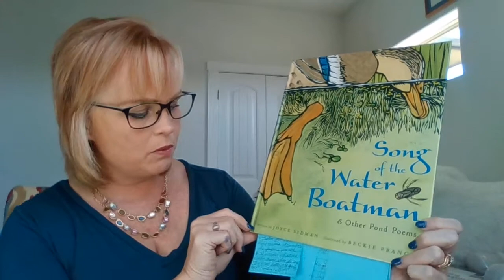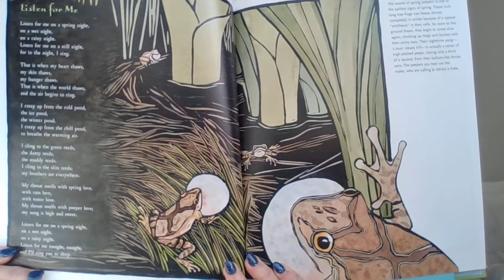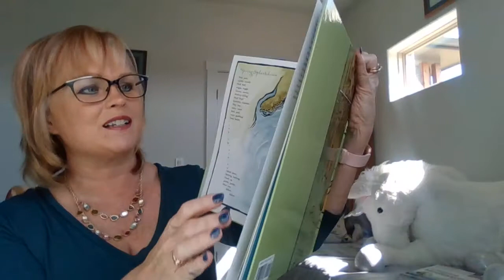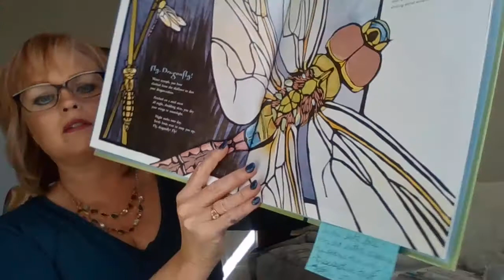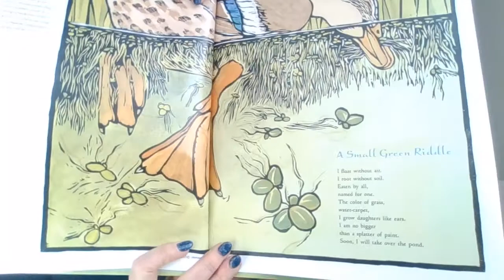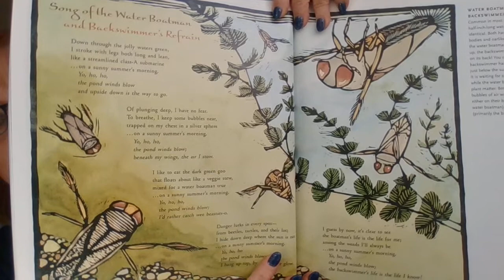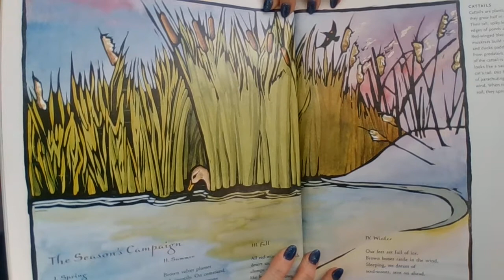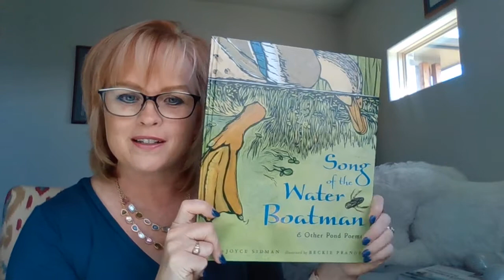Song of the Water Boatman and Other Pond Poems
Book of poetry with nonfiction text to build background knowledge